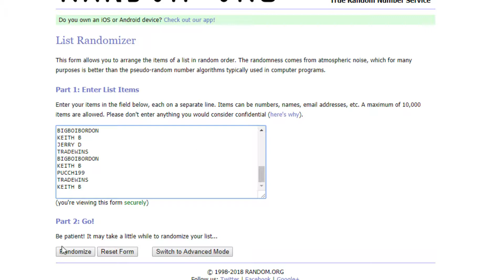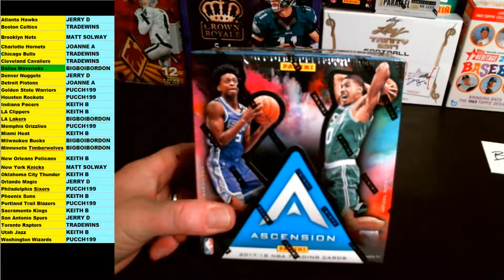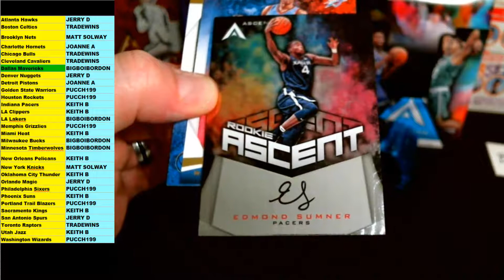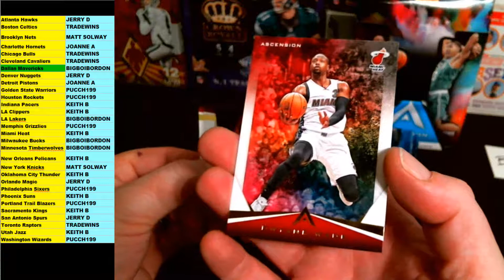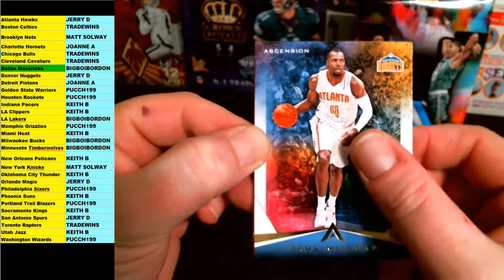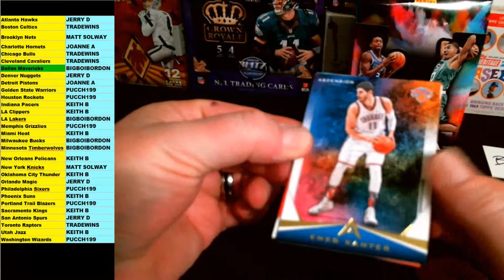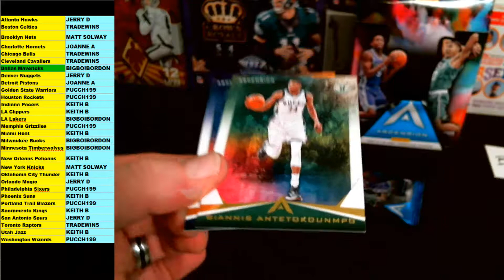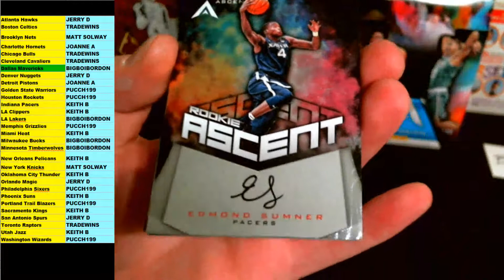2017-18 ASCENSION BASKETBALL - 1 BOX BREAK - 2 RANDOM TEAMS PER SPOT #108